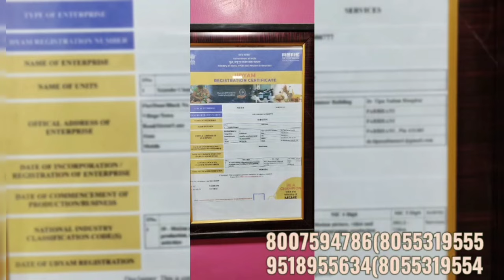Jan sy khtam krny wala jadhu